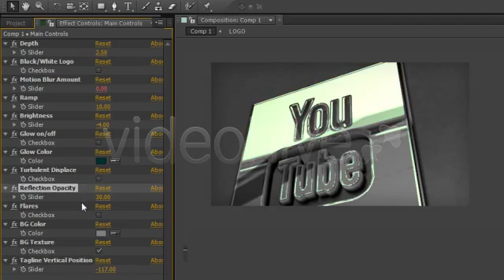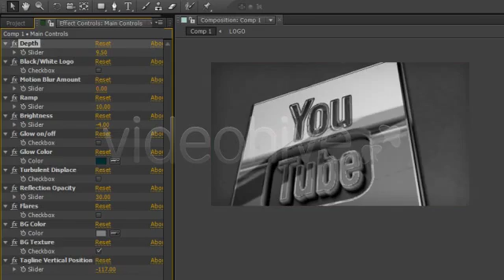Metallic Reveal | After Effects project | Videohive template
Project features:

Features:
Full HD (1920×1080).
All animations made in AE.
No plugins required.
13 Seconds long.